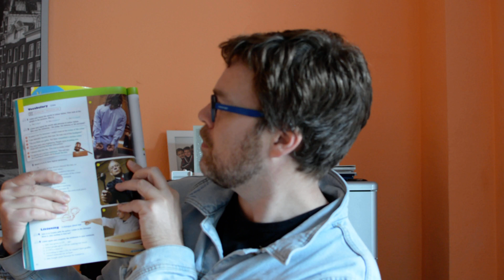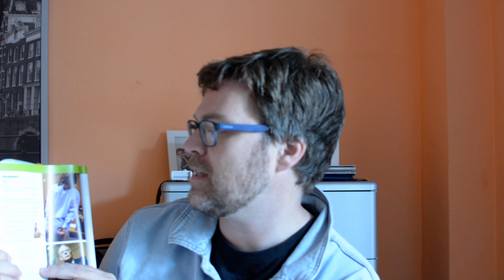3º ESO | New English In Use, Unit 7. Vocabulary Introduction. A Spy in Siberia activity review.